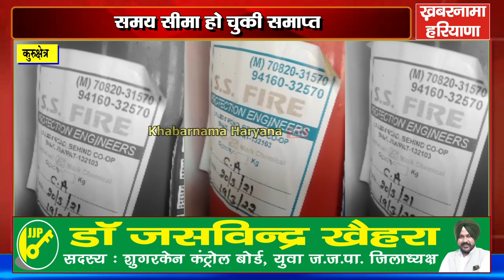अदालत परिसर में लगे फायर सिलेंडर की समय सीमा हुई समाप्त, प्रशासन का नहीं ध्यान